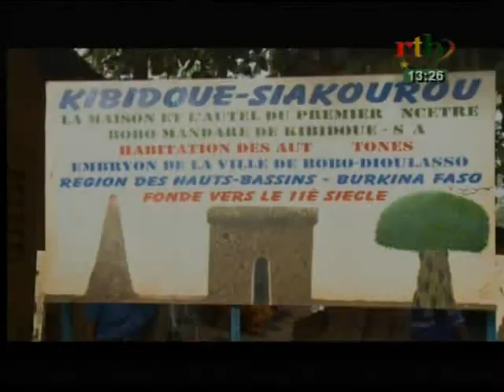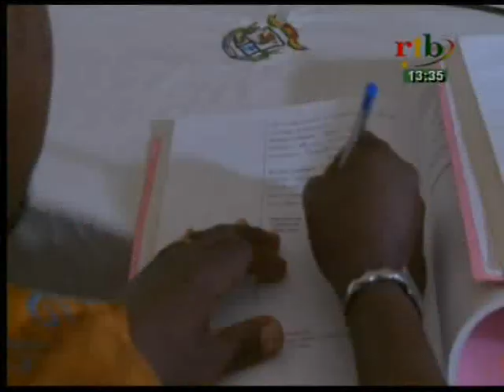RTB - JT de 13H15 du 06 décembre 2015